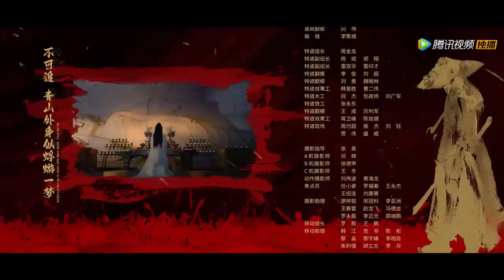ENG SUB【说英雄谁是英雄 Heroes】EP31 一朝心死成鬼蜮，两处鸳盟道悲欢(上)（曾舜晞、杨超越、刘宇宁）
☞主演：曾舜晞/杨超越/刘宇宁/陈楚河/孟子义/孙祖君
❗正片完整版屏蔽以下地区：

00:00 Download "WeTV/Tencent Video (for The US)" APP Watch More Episodes
01:00 Join Membership Watch Full in Advance